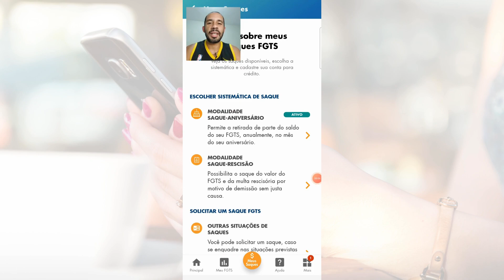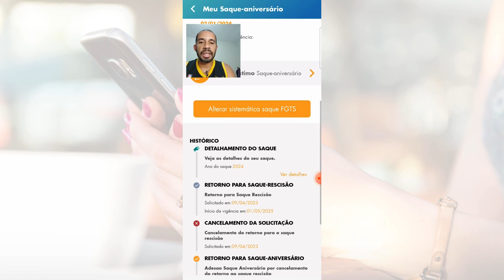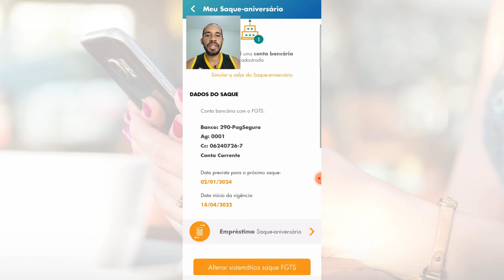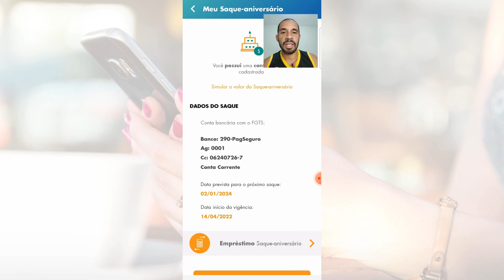Consegui fazer meu saque aniversário usando o digital app do FGTS. Mas..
Esse ano deu certo meu saque aniversário do FGTS depois da falha do ano passado. Vamos Testar ?

Depois de ficar sem meu saque aniversário do FGTS no ano passado, esse ano tomei mais cuidade com o aplicativo do FGTS e tentei resolver o problema antes através do app digital.
No final deu certo, mas o caminho não foi tão simples.

00:00 - Início
01:15 - App FGT digital
04:44 - Final
05:55 - Inscrição